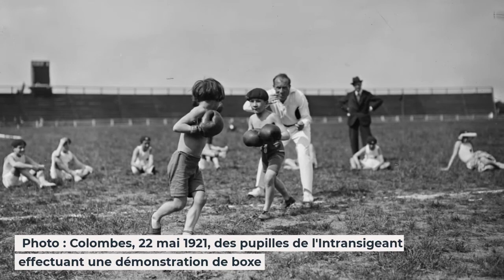Il y a 100 ans, Georges Carpentier devenait champion du monde de boxe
Voici quelques trésors photographiques de la boxe, ce sport populaire, dans les années 1920

La boxe est l'une des plus anciennes formes de combat on retrouve ce sport dès l'antiquité

Les rencontres devinrent au fil des siècles extrêmement populaires, ce sont de vrais spectacles

La boxe moderne apparaît au milieu du XIX siècle, le 15 février 1903 que le 1er combat de boxe anglaise a lieu à Paris

La Fédération française des sociétés de boxe est créée par quatre jeunes pratiquants : Albert Bourdariat, Frantz Reichel, Van Rosose et Paul Rousseau

Les championnats d’Europe professionnels sont organisés depuis 1913

le 12 octobre 1920, il y a tout juste cent ans, le français Georges Carpentier devient champion du monde

Il bat Barney "Battling" Levinsky aux États-Unis, ce héros de la seconde guerre marque alors l'histoire du sport français

Le 6 octobre 1923, au Vélodrome d’Hiver à Paris, la première compétition sea retransmise à la radio (TSF)

Le combat oppose le boxeur Eugène Criqui à Henri Hébrans

Le Noble Art a continué depuis des siècles de transmettre ses valeurs de courage et de combativité

 Crédits photos 📸   Bibliothèque Nationale de France / Maxppp